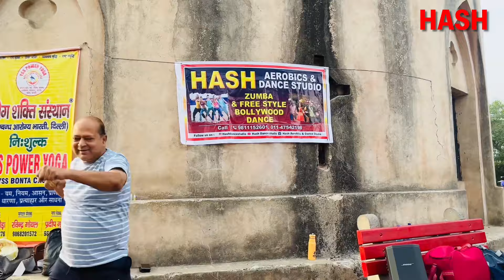Morning Dance💃Fitness @ Bonta park😍 || Hash Dance Studio